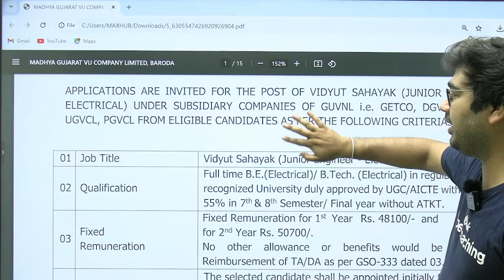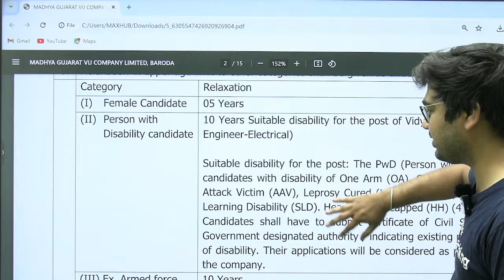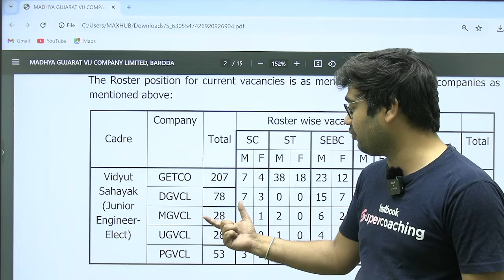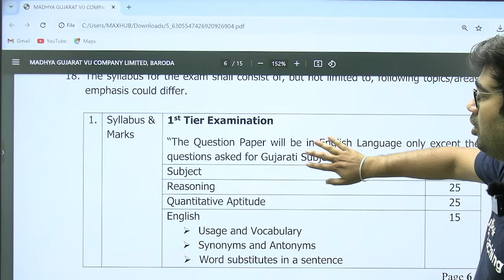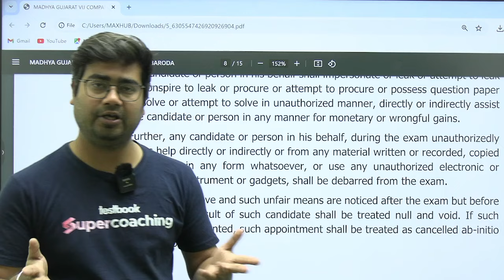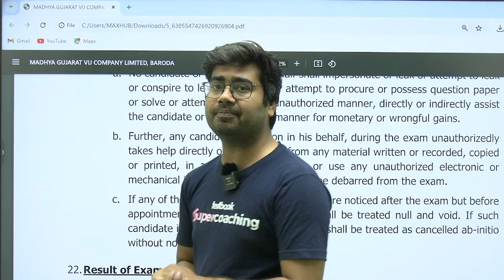Gujarat Electricity Board Recruitment 2024 | ગુગુજરાત વિદ્યુત બોર્ડમાં ભરતી 2024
Mohit Sir, a renowned faculty member at Testbook, approaches this class with the intent to make the subject matter not only informative but also engaging. The focus is on ensuring that aspirants find the topic accessible and interesting, making their preparation journey more effective.

The video aims to go beyond a typical lecture format by providing practical applications through real-life examples. Mohit Sir's teaching methodology is centered around ensuring that aspirants not only understand the theoretical aspects but also grasp how to apply them practically.

This session becomes a valuable resource for SSC JE Electrical candidates, particularly with the inclusion of keywords like "induction motor mcq," "induction motors," and "electrical machines lectures." Mohit Sir's expertise shines through, making the seemingly complex topic of Induction Motor Torque more accessible and relevant to the exam context.

This video isn't just a class; it's an opportunity to enhance knowledge and boost confidence in tackling SSC JE Electrical exams.

In conclusion, this video serves as a bridge between aspirants and the intricate world of SSC JE Electrical studies. Mohit Sir's approachable teaching style ensures that learning isn't just about acquiring information but also about finding enjoyment in the process.